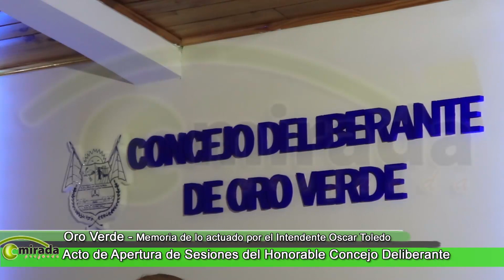ORO VERDE - ENTRE RÍOS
🟢Acto de Apertura de Sesiones del Honorable Concejo Deliberante. - Compartimos un extracto de la Memoria de lo actuado por el intendente, Oscar Toledo en materia de obra pública, agua y seguridad.